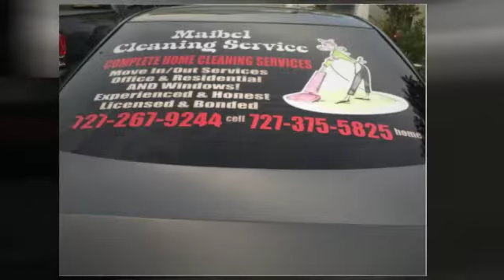Maibel Cleaning-(727) 267 9244, Cleaning Services in Pasco County FL